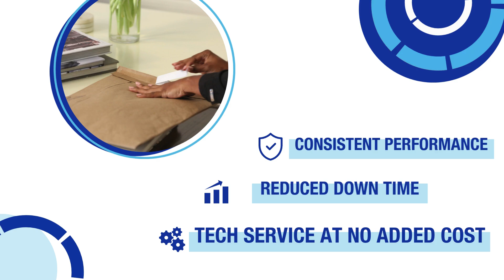Close-Sesame™ Double-Sided Tape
In the fast-paced world of e-commerce, packaging is key to meeting consumer expectations and operational efficiency. H.B. Fuller leads this transformation with our innovative Close-Sesame™ double-sided tape.